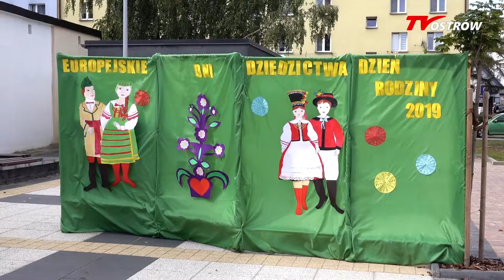Festyn rodzinny Miejskiego Przedszkola nr 3 2019